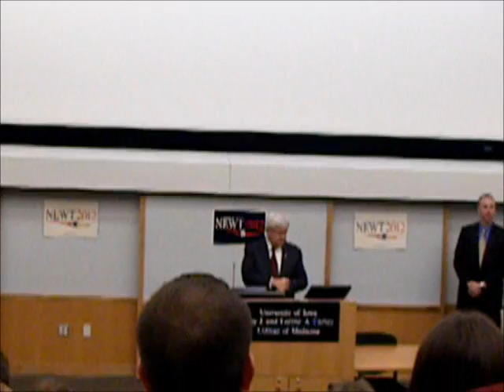Newt Gingrich speech Iowa City part II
Newt Gingrich in Iowa City Iowa December 14, 2011